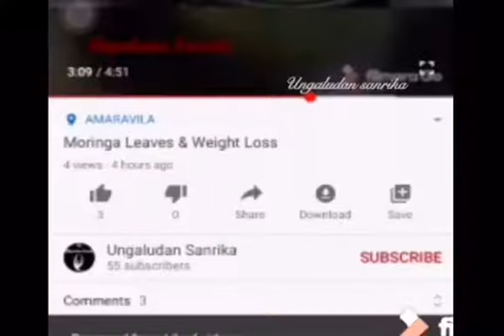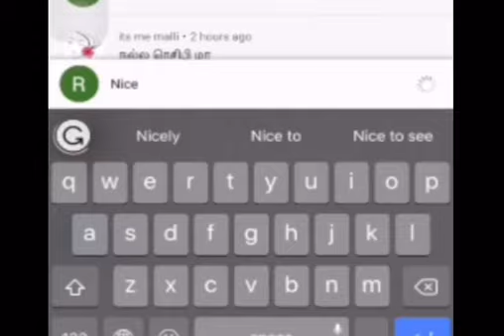Rangoli kolam | beginners kolam | Thursday kolam | ungaludan sanrika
I share rangoli and pull kolam, festivall kolam , colour kolam, kambi Kolam.

If you like this video plz fallow my channel.